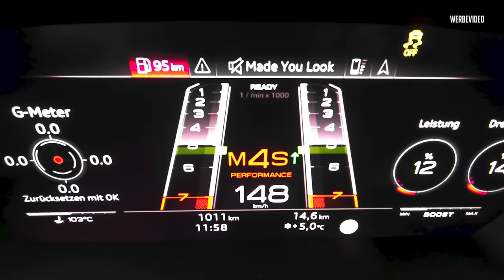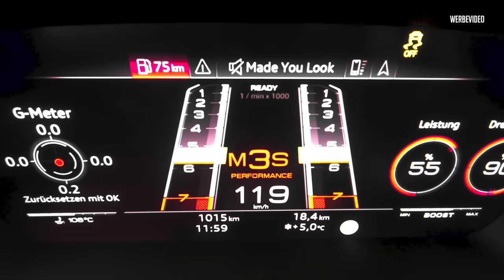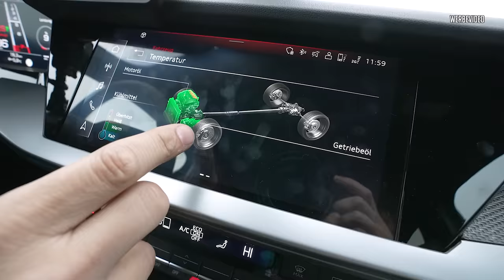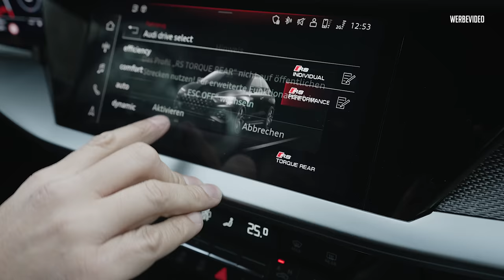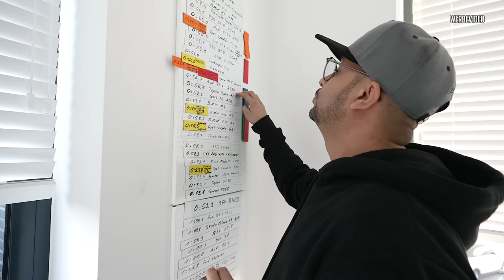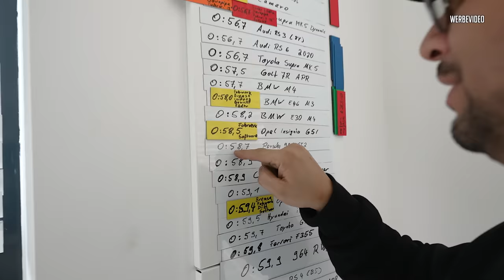JP Performance - Das war richtig knapp! | Audi RS3 8Y auf der LaSiSe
Den Hobel fast weggehämmert ... aber Zeit ist krass!